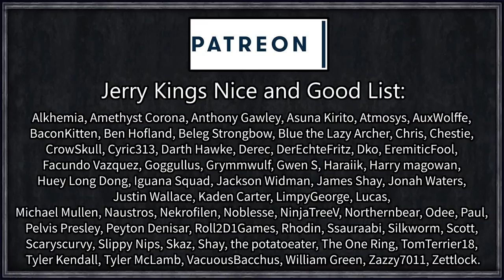Let's Play Rimworld: Rival Empires #2 - Great Alpaca Incident